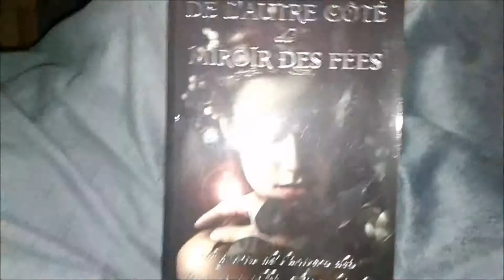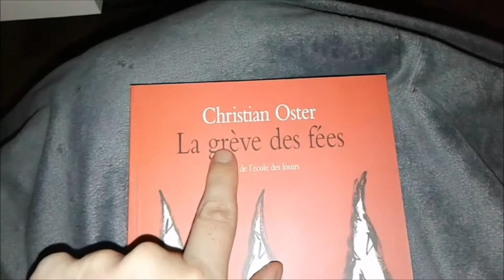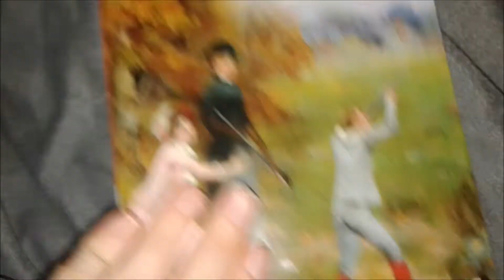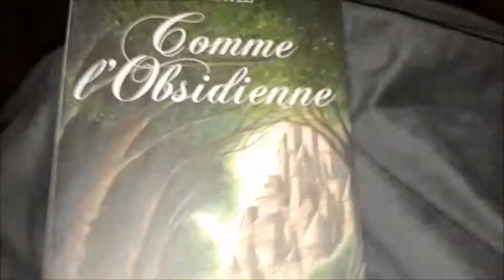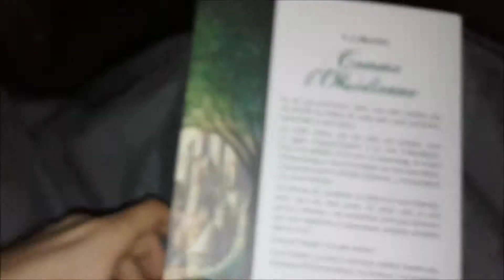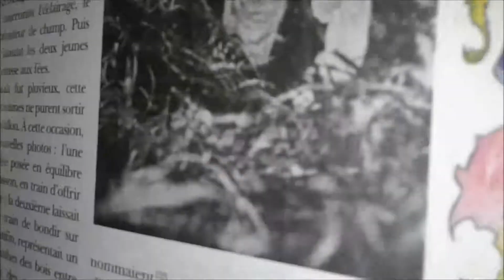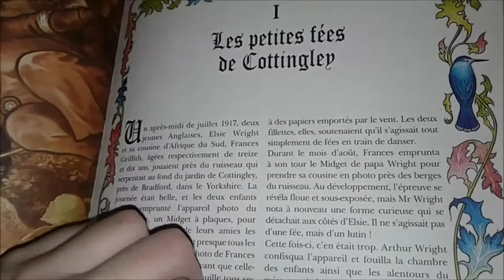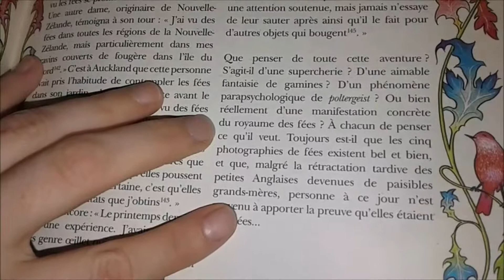[Vlog Leccture} Pumpkin Autumn Challenge #2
↓↓↓𝓓𝒆́𝓻𝓸𝓾𝓵𝒆 𝓵𝓪 𝓒𝓵𝓸𝓬𝓱𝒆↓↓↓
Vlog du vendredi, le vlog lecture
▬▬▬▬ஜ۩۞۩ஜ▬▬▬▬
𝓒𝔥𝔞𝔦̂𝔫𝔢𝔰 𝔠𝔦𝔱𝔢́𝔢𝔰:
𝐿𝒾𝑒𝓃𝓈 𝓅𝑒𝓇𝓉𝒾𝓃𝑒𝓃𝓉𝓈:
𝕁𝕖 𝕗𝕚𝕝𝕞𝕖 𝕒𝕧𝕖𝕔: ℍ𝔻 𝕔𝕒𝕞𝕖𝕣𝕒
𝕁'𝕖́𝕕𝕚𝕥𝕖 𝕒𝕧𝕖𝕔 : ℙ𝕚𝕟𝕟𝕒𝕔𝕝𝕖